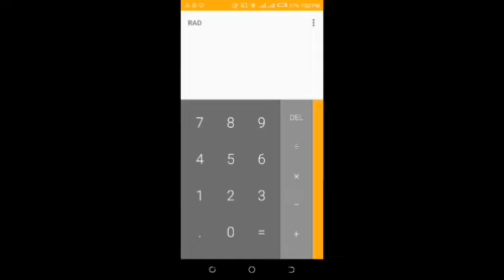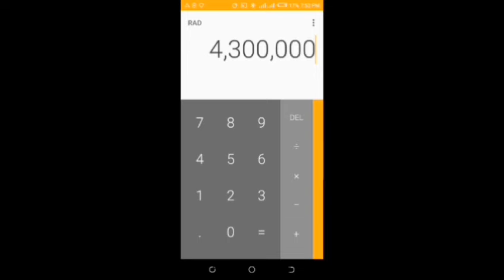How much YouTube paid creative couple for 4,000,000 views